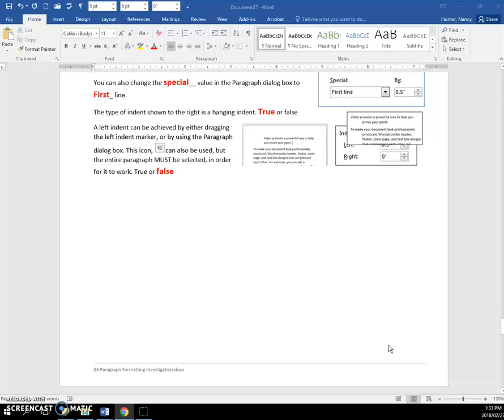04 Paragraph Formatting Investigation 2